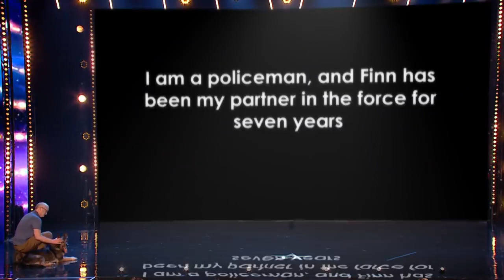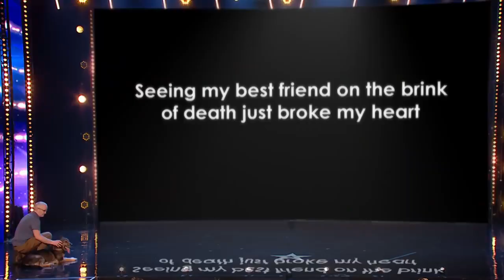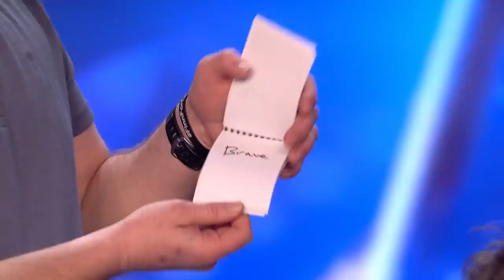Heroic police dog Finn moves the Judges to tears Auditions BGT 2019